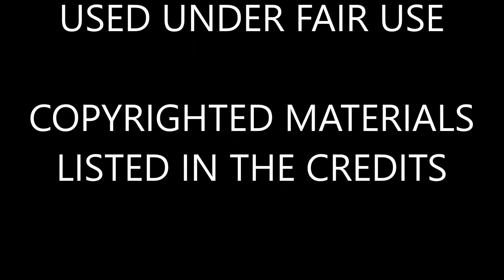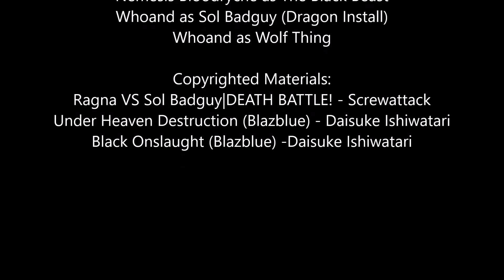How Ragna the Bloodedge VS Sol Badguy (DEATH BATTLE!) Should've Been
That ragna guy looks so familiar to me